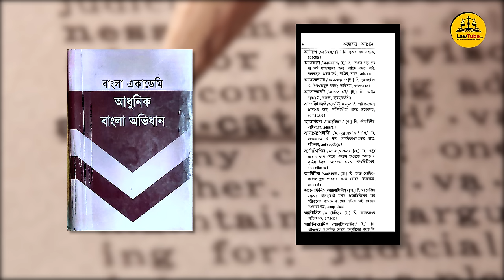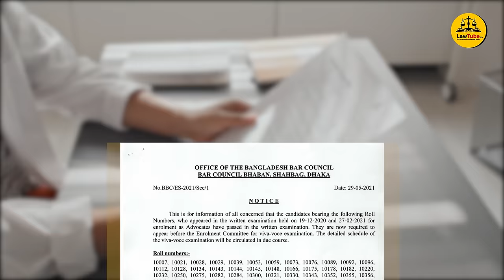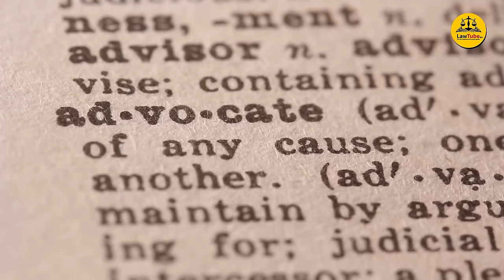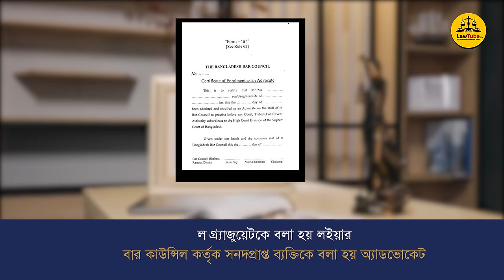(E. 58) অ্যাডভোকেট, লইয়ার ও ব্যারিস্টার | Difference among Advocate, Lawyer & Barrister | Bangladesh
অ্যাডভোকেট, লইয়ার এবং ব্যারিস্টার নিয়ে আমাদের দেশে অনেকেরই একটা অস্পষ্ট ধারণা রয়েছে। কেউ কেউ মনে করেন আইনের সকল গ্র্যাজুয়েটদের বলা হয় লইয়ার, আর আদালতে প্র্যাক্টিস্ করার অনুমোদিত ব্যক্তিদের বলা হয় অ্যাডভোকেট, এবং উচ্চতর আদালতে যারা প্র্যাক্টিস্ করেন তাদের বলা হয় ব্যারিস্টার। এমন অস্পষ্ট ধারণার বেশ কারণও আছে। প্রথমত, এই বিষয়ে কোথাও স্পষ্ট করে কিছু বলা নেই; দ্বিতীয়ত, অনলাইনে খুঁজলে এই বিষয়ে পাওয়া যায় নানান রকমের ব্যাখ্যায় ভরপুর নানা-দেশীয় কনটেন্ট। সঙ্গত কারণে অনুসন্ধিৎসু মনের অস্পষ্টতা দূর হওয়ার পরিবর্তে সেখানে বাসা বাঁধে দুর্বোধ্যতা।

এই অস্পষ্টতা বা দুর্বোধ্যতার বিষয়টি উপলব্ধি করেই আমরা বাংলাদেশের সংশ্লিষ্ট আইন ও বিধিবিধান এবং দীর্ঘকাল ধরে ইংল্যান্ডে চর্চিত প্রথার আলোকে তুলে ধরেছি অ্যাডভোকেট, লইয়ার এবং ব্যারিস্টার এর মধ্যকার সাদৃশ্য ও বৈশাদৃশ্য সম্পর্কে। আমাদের বিশ্বাস এপিসোডটি দেখার পর এই বিষয়ে আপনাদের মধ্যে আর কোনো ধরনের অস্পষ্টতা থাকবে বরং আপনারা পাবেন একটা স্পষ্ট ধারণা।

এপিসোডটি গ্রন্থনা করেছেন কে আর চৌধুরী,
পাঠ করেছেন মিশকাত শুকরানা আর নির্মাণ করেছেন কামরুল হাসান ইমরান।